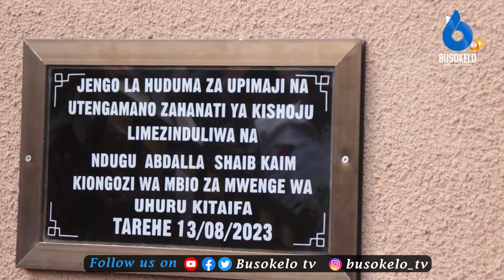Tazama Ziara Ya Mwenge Wa Uhuru Wilayani Karagwe